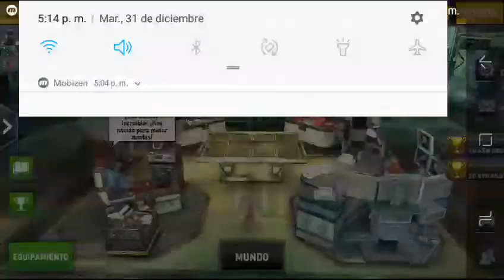DEAD TRIGGER 2 - gameplay walkthrough chainsaw challenge part 11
¡Sobrevive al apocalipsis zombi como francotirador en este FPS de disparos!

Un virus letal se está extendiendo por todo el mundo provocando mutaciones humanas y amenazando a nuestra especie con la extinción. Ahora, los supervivientes de esta plaga se han unido a la resistencia global para la lucha contra esta imparable infección mortal... ¡Prepárate para el asalto! ¡Es hora de empezar a luchar por tu supervivencia en este juego shooter de disparos en primera persona que te dejará sin aliento!

Elige entre un arsenal de armas y pistolas de francotirador y, ¡dispara contra la malvada invasión de muertos vivientes en un apocalipsis zombi lleno de acción!
Sumérgete en diferentes tipos de operaciones militares: ¡Dead Trigger 2 celebra 100 millones de descargas con regalos y ofertas gratis para ti!

CONTENIDO EN ACTUALIZACIÓN CONSTANTE. HISTORIAS QUE EVOLUCIONAN.

• Ábrete camino a través de diez regiones y planea una estrategia de ataque para 33 campos de batalla diferentes. ¡Este zombi shooter FPS está lleno de acción!
• Conviértete en un shooter de zombis con 50 tipos de armas. ¡Afina tus habilidades de tiro como francotirador y dispara a todos los zombis muertos vivientes con una bala en la cabeza!
• ¡Sumérgete en la acción en más de 600 escenarios de guerra incluyendo una campaña en solitario, una misión global y misiones secundarias. ¡Completa los logros de francotirador FPS en esta batalla de supervivencia contra la muerte!
• ¡Aprende tácticas de escuadrón militar de combate en este apocalipsis de zombis!

EXTRAORDINARIOS GRÁFICOS DE COMBATE Y DEL CAMPO DE BATALLA.

Explora ubicaciones variadas, dispara y mata al horror de los muertos vivientes en entornos de supervivencia con diferentes pistolas de francotirador. Es urgente detener este ataque: ¡planifica tu estrategia y conviértete en el héroe de la arena contra la invasión zombi en este juego shooter!

JUEGO DE ESTRATEGIA Y ATAQUE FPS.

• Rivales zombis: Algunos zombis son un objetivo fácil de atacar y matar por un francotirador, pero necesitarás más de un disparo para una gran variedad de jefes muertos vivientes.
• Impresionantes armas y pistolas de francotirador FPS de lucha. ¡Tu misión es sobrevivir a este apocalipsis en nuestro FPS!
• Shooter de supervivencia zombi, ¡únete a la resistencia global contra los zombis y mantente informado a medida que se desarrolla el juego global! Las acciones de cada combate pueden influir directamente en la guerra. ¡Mantente vivo y y pasa por el fuego a todos los que puedas!

TONELADAS DE CARACTERÍSTICAS.

• Torneos FPS con un montón de premios: ¡Prepárate para la acción en nuestro campo de batalla con el equipo de francotiradores en una guerra mundial en la arena!
• Elija entre un sistema de control táctil, un joystick virtual mejorado o los mandos de una consola.
• Explora tu escondite personal y conoce al armero, al científico, al contrabandista o al ingeniero. ¡Te ayudarán a atacar en esta invasión para este juego de supervivencia!

¿Estás listo para enfrentarte a nuestros asesinos? ¡Lucha por tu supervivencia en este shooter de disparos en primera persona!
Estamos un momento crítico: ¡Empieza a matar zombis con la ayuda de nuestros soldados!